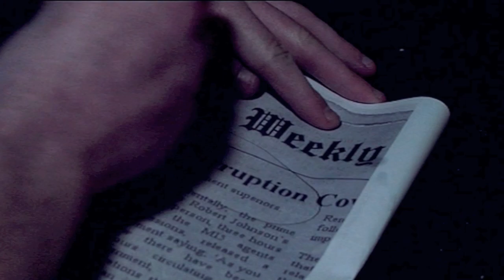'Mask' (AS Level Media Studies Opening Sequence)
This is our group G321 film opening, uploaded for AS Media Studies. Shot and edited by Toby and David. Thanks to Daniel and Jake for being actors. OCR G321 Film opening for AS Media Studies. Filmed in Westminster and Dartford. Filmed with Sony HVR HD 1000p camera and edited in Final Cut.